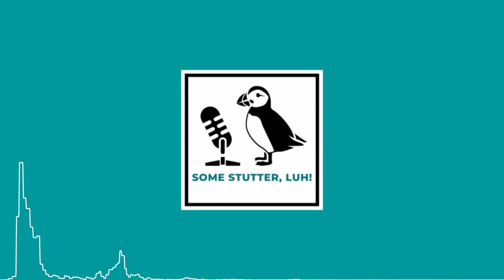Some Stutter, Luh! S2:E17: Dr. David Luterman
Today, Greg and Katelyn are chatting with Dr. David Luterman!

Dr. Luterman is an audiologist who has made incredible contributions to the fields of both audiology and speech-language pathology with his research and publications about counselling for people with communication disorders. Dr. Luterman has a long list of achievements, some of which he discussed with us throughout the podcast. During the interview, Dr. Luterman explains a little about his primary area of interest, counselling for families of hearing impaired children, but also talks about his work with stuttering and communication disorders more broadly. The three discuss the emotional components of communication disorders, and the need for this to be better addressed. David and Katelyn chat about why the field is lacking when it comes to counselling, and why it would be beneficial for students and clinicians to receive more counselling training. David gives advice for communicating difficult information to clients and their families, while especially emphasizing the role of the parents in these situations. David also talks about his work with support groups, and he and Greg discuss the importance of support groups for people with communication disorders, as well as for their families and loved ones.

Production Team: Katelyn Mayo, Luca Dinu, Dr. Paul De Decker, Melanie Crane, Emily Murphy, Greg O'Grady